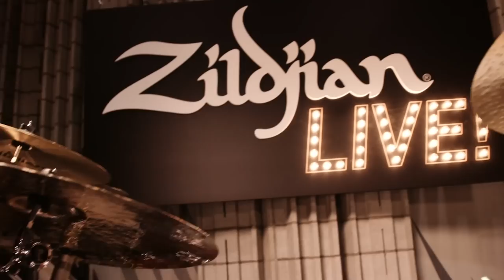Z LIVE! One on One with Aaron Spears and Gergo Borlai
In this interview, Aaron Spears interviews Gergo Borlai about his drumming influences, joining the Zildjian Family and of course his Zildjian LIVE performance of "The Hungarian Nightmare" by Gergo Borlai and arranged by Robert Sput Searight.

Zildjian LIVE Season 2 represents the energy and passion that’s generated when you bring together artists from around the world for a true Zildjian Family Experience!

Season 2 is hosted by Aaron Spears, musically directed by Robert “Sput” Searight and features the band Ghost-Note!

Gergo's Cymbal Setup:
15" A Custom Mastersound HiHats
22" Oriental China Trash
17" A Custom Crash
19" A Custom Crash
22" A Custom Ride
18" A Custom Crash
20" A Custom Crash

Zildjian LIVE! Season 2 Schedule:
Episode 1: Matt Greiner – April
Episode 2: Sarah Thawer – May
Episode 3: Marcus Gilmore – June
Episode 4: JD Beck – July
Episode 5: Stanton Moore – August
Episode 6: Ash Soan – September
Episode 7: Gergo Borlai – October
Episode 8: Dennis Chambers- November

Ghost-Note Band:
Robert Sput Searight - music director/keyboards
Nathaniel Werth- percussion
Dywane “MonoNeon” Thomas Jr. - bass
Sylvester Onyejiaka – baritone sax, flute
Jonathan Mones – alto sax, flute
Mike Jelani Brooks – tenor saxophone, flute
Xavier Taplin – keyboards
Peter Knudsen – guitar
Mike Clowes - guitar

Audio Engineers:
Kevin Majorino
Tyler Shields

Sphere Audio Assistants:
Matt Cerritos
Xavier Stephenson
Daniel Morris

Audio Mixer:
Ben Burget at 206 Studios

Audio Mastering:
Dave Donnelly at DNA Mastering

Videographers:
Trevor Bowman
Scott Quade
Dean Fisher
Evan Chapman
Kevin Eikenberg
Taylor Davis
Mark Wessels

Photographers:
Ian Grom

Special thanks to:
Sphere Studios and Mackenzie Coats
Livemix for providing the monitoring system
Earthworks for providing the microphones